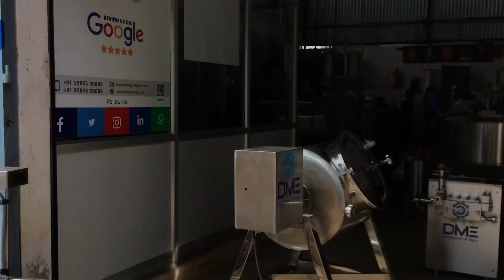BUTTER CHURNER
We are one of the Leading Manufacturers & Exporters of World Class Ice Cream Plant, Automatic Cup & Cone Filling Machine, Dairy Product machinery, Curd Making Machine, Ghee Making Machine, Milk Pasteurization Plant, Milk Packaging Machine , and Commercial Ice-Cream Machine etc. We assure you at best attention at all times. If you have any requirements please let us know. We have never compromised on the quality and the services provided to the Customer. We believe in keeping the customers happy and providing them with products at a very competent Price. Please feel free to keep in touch with us about any business related requirement / queries.
We look forward to a wonderful relationship together and success for all concerned.

K. DHAKSHANAMOORTHY

Mobile/WhatsApp/Viber/Imo/Skype/WeChat :                      + 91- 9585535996, + 91, 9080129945

K.JAGADEESWARAN

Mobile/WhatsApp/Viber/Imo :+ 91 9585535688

Address : #13/7, Mudaliar Thottam ,Irugur,Coimbatore,Tamilnadu,India- 641 033

Our plants video :

1. - Continuous freezer 200+200 LPH

2. - ICE CREAM MIX PLANT

3. - CUP & CONE FILLING MACHINE